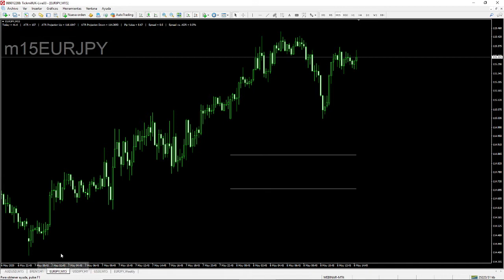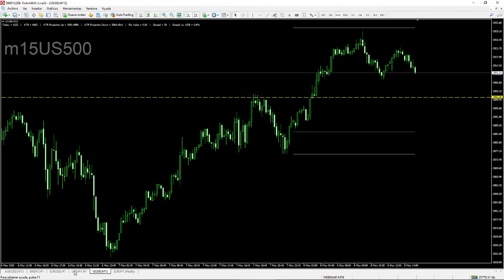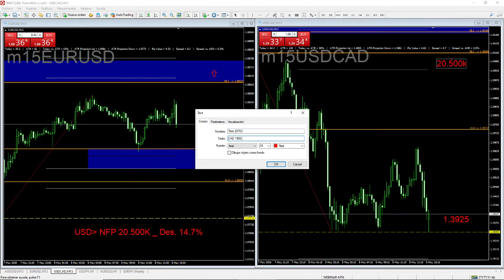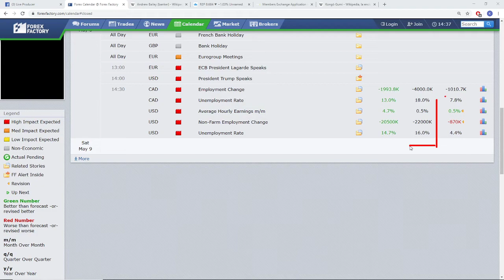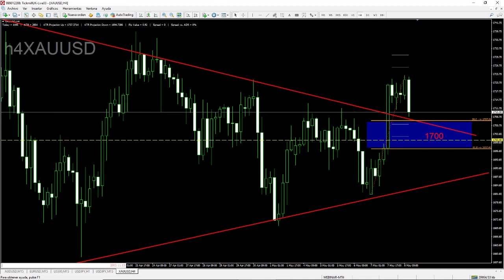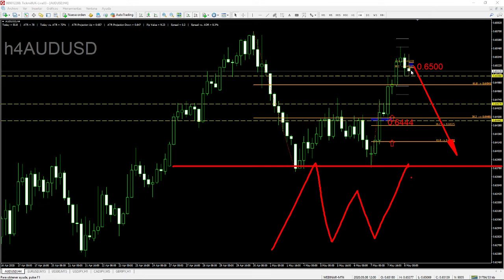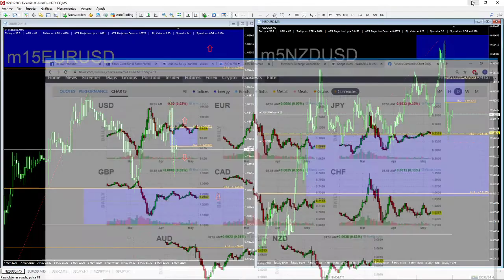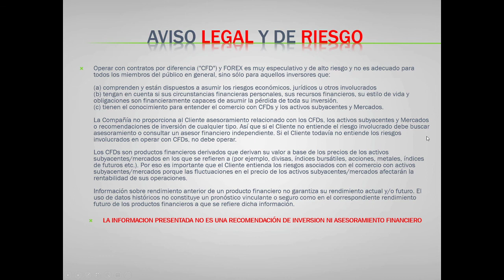Forex News: Nóminas no Agrícolas (USD NFP) 8 Mayo 2020 - Carlos Valverde